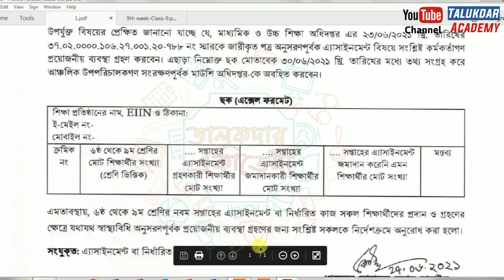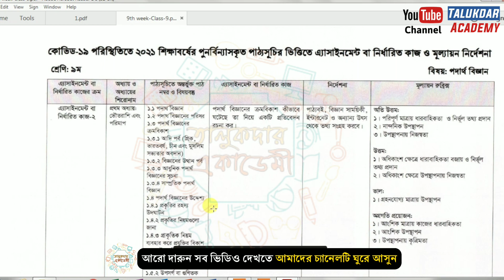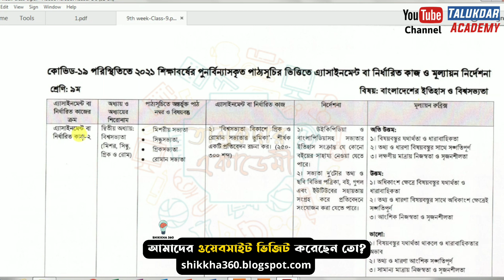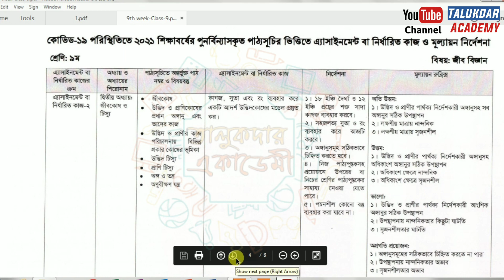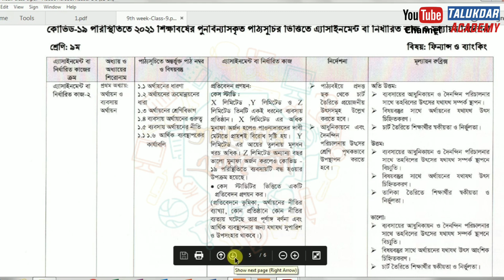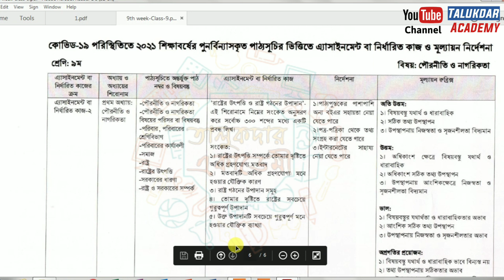৯ম শ্রেনির ৯ম সপ্তাহের এসাইনমেন্ট এর প্রশ্ন ২০২১ || Class 9 9th Week Assignment Question 2021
৯ম শ্রেনির ৯ম সপ্তাহের এসাইনমেন্ট এর প্রশ্ন ২০২১ || Class 9 9th Week Assignment Question 2021

Class 9 Assignment Answer 2021 || Class 9 Assignment 9th week Answer 2021 || ৯ম শ্রেণির এসাইনমেন্ট উত্তর ৯ম সপ্তাহ ২০২১

২০২১ সালের এসাইনমেন্ট এর সকল ক্লাসের সকল বিষয়ের নমুনা উত্তরঃ

২০২১ সালের ৯ম শ্রেণির ৯ম সপ্তাহের এসাইনমেন্ট প্রকাশ করা হয়েছে । এই সপ্তাহে পদার্থবিজ্ঞান,হিসাববিজ্ঞান,ইতিহাস ও বিশ্বসভ্যতা,জীববিজ্ঞান,ফিন্যান্স ও ব্যাংকিং,পৌরনীতি ও নাগরিকতা এ ৬টি বিষয়ের উপর এসাইনমেন্ট দেওয়া হয়েছে । নমুনা উত্তর দেওয়া হল –

assignment
assignment answer
assignment solution
assignment 2021
এসাইনমেন্ট
এসাইনমেন্ট ২০২১
৯ম শ্রেনির এসাইনমেন্ট
৯ম শ্রেনির এসাইনমেন্ট ২০২১
৯ম শ্রেনির এসাইনমেন্ট ৯ম সপ্তাহ
৯ম শ্রেনির এসাইনমেন্ট ৮ম সপ্তাহ
৯ম শ্রেনির এসাইনমেন্ট উত্তর
assignment solution for class 9
new assignment
assignment 2021
৯ম শ্রেনির জীববিজ্ঞান এসাইনমেন্ট উত্তর
৯ম শ্রেনির পদার্থবিজ্ঞান এসাইনমেন্ট উত্তর
৯ম শ্রেনির হিসাববিজ্ঞান এসাইনমেন্ট উত্তর
৯ম শ্রেনির ফিন্যান্স ও ব্যাংকিং এসাইনমেন্ট উত্তর
৯ম শ্রেনির পৌরনীতি ও নাগরিকতা এসাইনমেন্ট উত্তর
৯ম শ্রেনির ইতিহাস ও বিশ্বসভ্যতা এসাইনমেন্ট উত্তর
৯ম শ্রেনির বাংলাদেশ ও বিশ্বপরিচয় এসাইনমেন্ট উত্তর
education
school assignment
৯ম শ্রেণির উত্তর
class 9 finance & banking
class 9 podartho biggan
class 9 biology
class 9 finance
৭ম সপ্তাহের এসাইনমেন্ট উত্তর
৮ম সপ্তাহের এসাইনমেন্ট উত্তর
৯ম সপ্তাহের এসাইনমেন্ট উত্তর
assignment answer